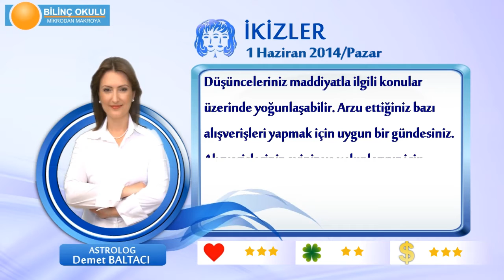İKİZLER Burcu, GÜNLÜK Astroloji Yorumu,1 Haziran 2014, Astrolog DEMET BALTACI Bilinç Okulu